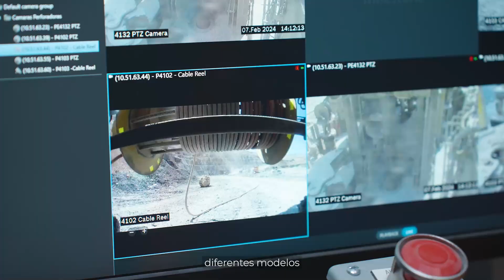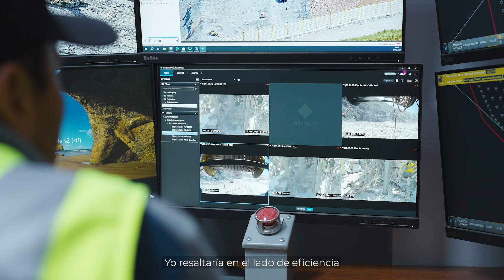PERFORADORA AUTÓNOMA l CONCEPCIÓN DEL PROYECTO Y BENEFICIOS EN LA OPERACIÓN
¡En Antapaccay, estamos orgullosos de anunciar un logro significativo en nuestra visión hacia la minería del futuro! Hemos instalado con éxito nuestra tercera y cuarta perforadora autónoma, marcando un hito importante en nuestro proyecto de innovación en este campo. Seguimos comprometidos con el avance tecnológico y la sostenibilidad en la industria minera